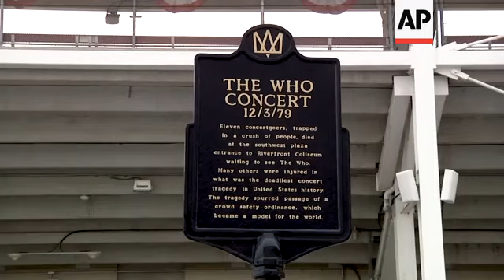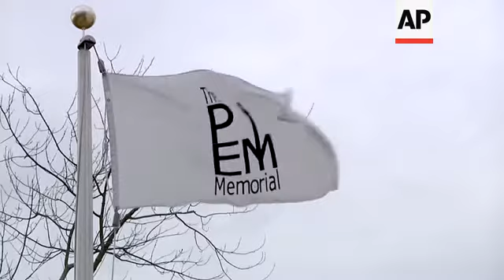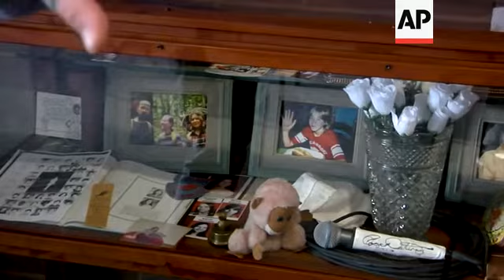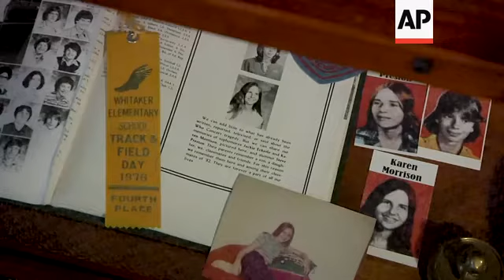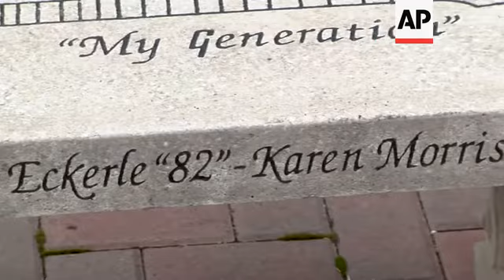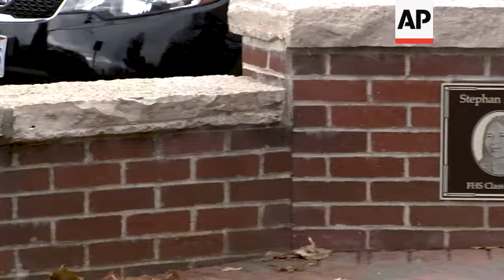A suburban school keeps memory alive of three students killed 40 years ago in a The Who concert stam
(2 Dec 2019) A SUBURBAN SCHOOL KEEPS MEMORY ALIVE OF THREE STUDENTS KILLED 40 YEARS AGO IN A THE WHO CONCERT STAMPEDE
The concrete bench in a small northern Cincinnati suburb depicts a guitar, with the message “My Generation” just below it.

In the background are plaques with the faces of three teenagers, Jackie Eckerle, Karen Morrison and Stephan Preston, frozen in time 40 years ago. Bricks in the plaza around the bench carry eight other names.

All 11 were killed in a frantic stampede of people trying to get into the British rock band The Who’s concert on Dec. 3, 1979, at Cincinnati’s Riverfront Coliseum. The city of Finneytown suffered disproportionately, and its three losses included the two youngest victims, 15-year-olds Eckerle and Morrison. Their schoolmates say well over 100 other people from Finneytown were there.

“Everyone’s connected to it, everywhere you go around here,” said Fred Wittenbaum, who was a freshman at Finneytown High School then but did not attend the concert. “Either they went to the concert, or they had a friend or a family member who was there.”

Since then, the community of around 12,000 people, many living in ranch-style homes built years before the concert, has been inextricably linked with The Who, which was already well on the way to the Rock and Roll Hall of Fame with such hits as “Won’t Get Fooled Again,” “Can’t Explain,” and “My Generation,” an anthem of rebellious youth.

Most of the blame afterward focused on the first-come, first-served arrangement for seating that saw thousands of fans line up for hours ready to charge toward the coveted floor spots, and on confusion over and lack of preparation for when the doors were opening. Besides those trampled in the stampede, some two dozen other fans were injured.

Frontman Roger Daltrey and guitarist Pete Townshend, the last survivors of the original band, say they have struggled emotionally over the years with the concert carnage, which they didn’t know about until their show was ending.

“Because there’s always a certain amount, ‘If I hadn’t been doing this, it wouldn’t have happened,’ you know,” Daltrey said during an unpublicized visit last year to the Finneytown memorial site. “That’s just human nature. That’s what we carry with us.”

“It took a long time for us to get a sense that this was not just about the 11 kids, it was about the community,” Townshend told The Associated Press in a recent interview in New York.

The sad stories and traumatic memories among Finneytown alums evolved three decades later into a plan to memorialize their friends.

John Hutchins was playing an acoustic set at a nearby venue in December 2009 and dedicated songs such as The Who’s “Love Ain’t For Keeping” to those who died at the concert. Hutchins was at The Who concert; he skipped school that day, got to the coliseum nearly seven hours early to be among the first in line, and got close enough to the stage to see The Who’s song list.

Fellow Finneytown High alum Steve Bentz, who wasn’t at the concert, approached Hutchins after his performance with a thought, that “we should do something.” The thought soon grew into the memorial bench.

They joined with Wittenbaum and Walt Medlock - who remembers being pressed tightly against Preston before making the possibly life-saving decision to work his way out of the crowd - to create the P.E.M. scholarship fund, using the last-name initials of their three schoolmates.

“We wanted to take what was a terrible tragedy and try and turn it into something that could be looked at as good,” Wittenbaum explained. “We wanted to pay it forward.”